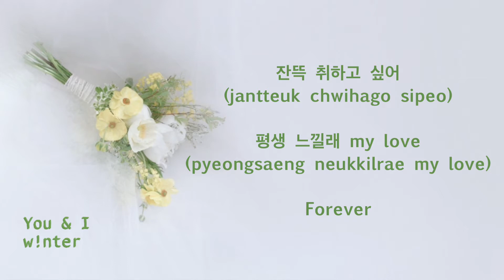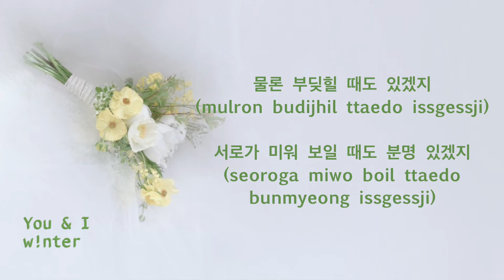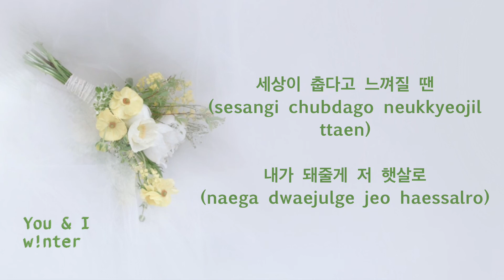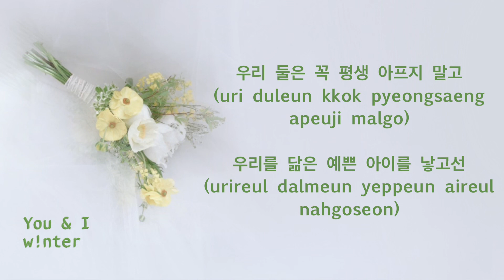w!nter - You & I Lyrics (Han/Rom)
Not Woorizari or Jin Seok, but this song is beautiful so I thought I’d share.

w!nter (winter) is super talented, and you can find more of his work